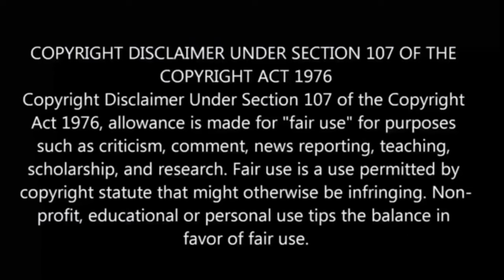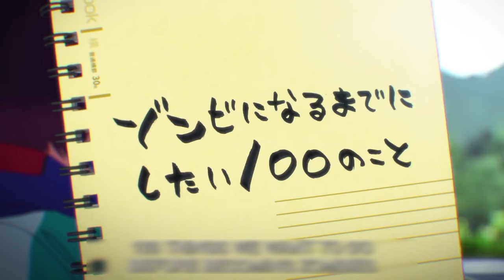Zombie 100 Bucket List Of The Dead | Episode - 12 | anime explain in Tamil | Anime boy india 2.0